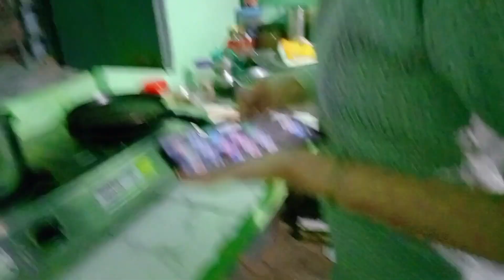Phone Chalate Time Somya Ke Hath Main Pain Nahi Hota 😀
vlogs channel
vlogs of sona
vlogs telugu
vlogs punjabi
vlogs malayalam
vlogs with renu
vlogs by sumit
vlog 4u
vlog video
vlog with peu